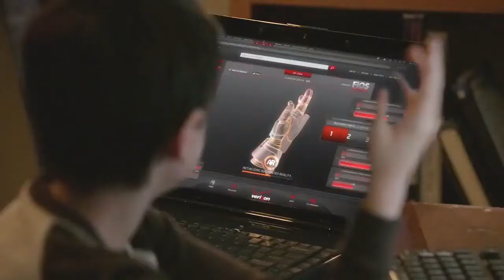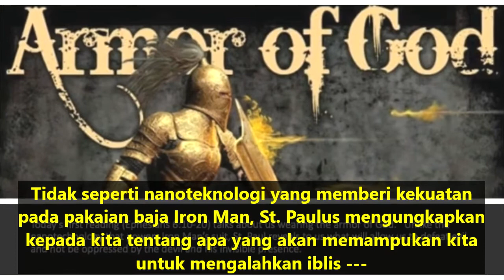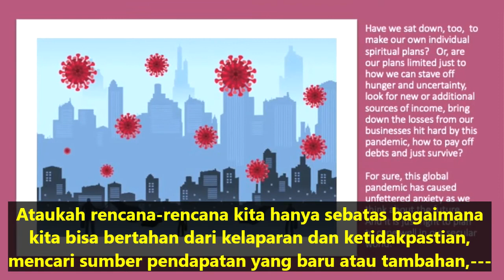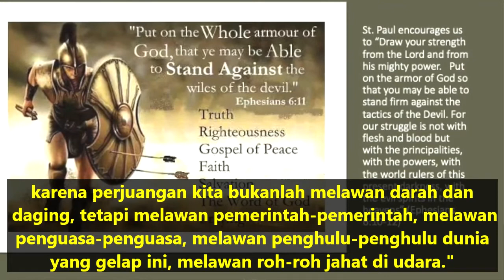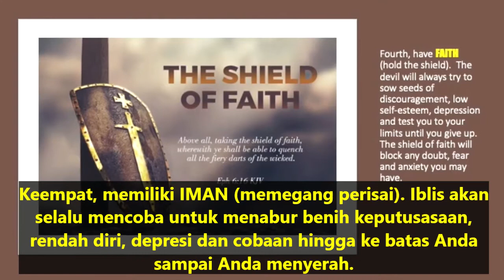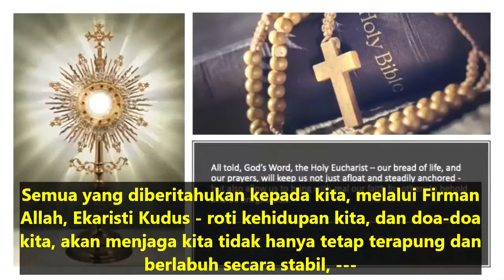Renungan Harian CFC - 29 Oktober 2020 (dengan teks Bahasa) oleh Ketua CFC Bro. Bong Arjonillo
TOPIK: Apakah Anda berencana untuk menjadi Iron Man saat menghadapi musuh-musuh Anda?